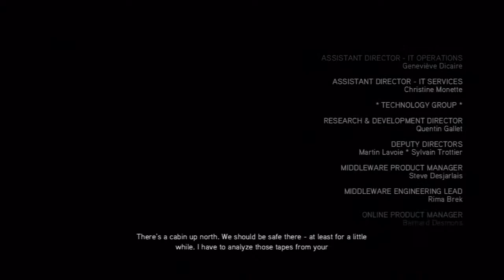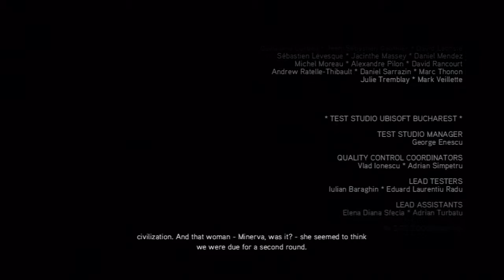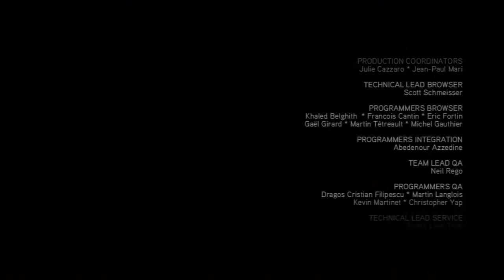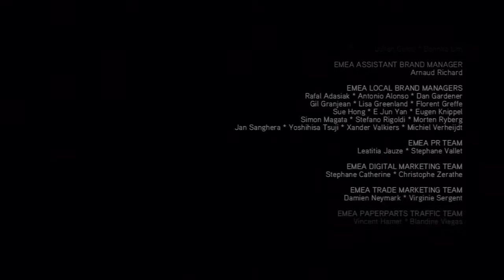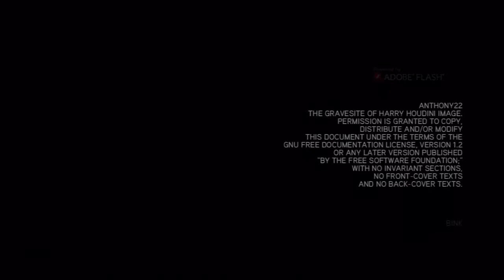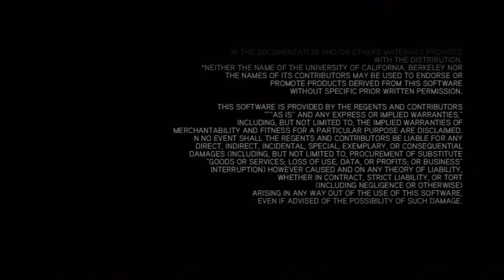Wait, What? | Assassin's Creed II - Part 71 (FINALE)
Use this super rad link instead! :D

-Deft